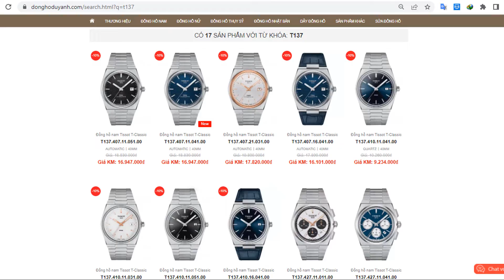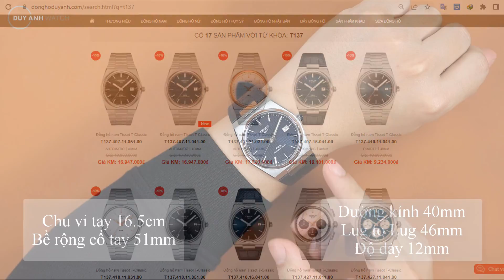Review Tissot Prx Powermatic 80 T137.407.16.041.00 Và Tissot Prx T137.410.16.041.00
PRX là một trong những thiết kế thành công nhất lịch sử của Tissot với việc luôn luôn cháy hàng trên toàn thế giới. Tiếp nối thành công đó, nhà sản xuất có lịch sử chế tác từ năm 1853 đã tiếp tục cho ra mắt các phiên bản dây da và đây cũng chính là những "nhân vật chính" trong video hôm nay.